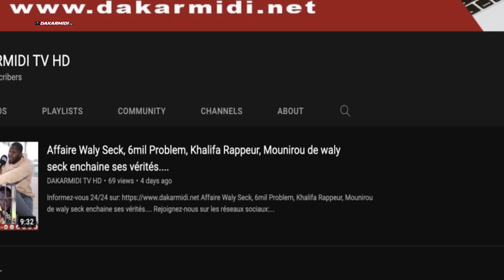Rrécemment libéré: Serigne Assane Mbacké Face à la presse et fait des révélations'' macky wonama.''